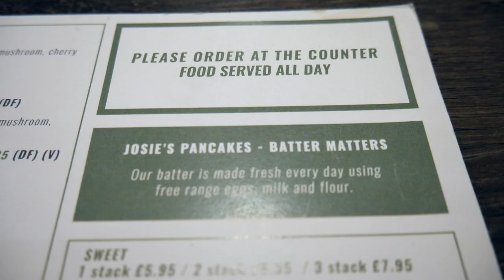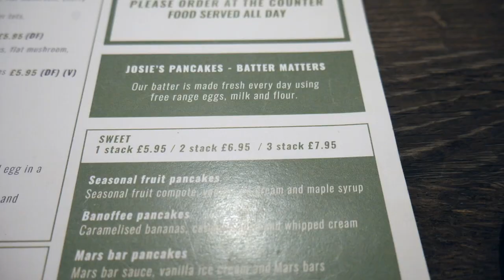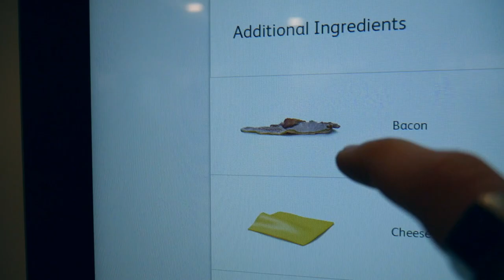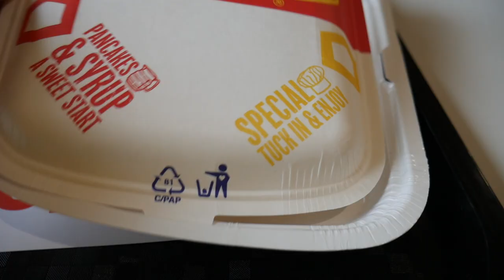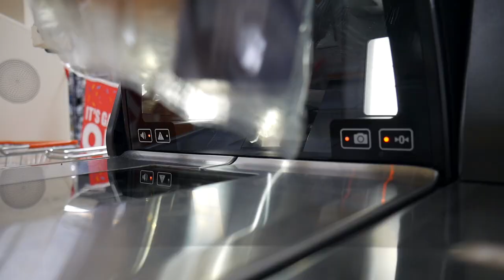Eating Only Pancakes for 24 Hours !! - PANCAKE DAY!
YES MATE! PANCAKE DAY special edition mateee! Hope you enjoy this one! Slightly different but still naughty! I had a jokes time filming it! Let me know what you think! Will be making similar vids in the future!